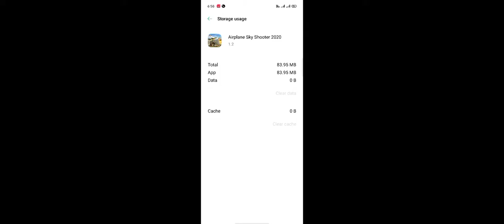Airplane Sky Shooter Game 2020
If yes then get ready to aim the Bazuka to destroy the enemy's fighter jet which is heading towards the border of the country. So take charge of powerful anti-aircraft shooting missiles to eliminate the enemy's airplane jet and save your camp from enemy troops attack. In this warplanes shooter game accurately aim at enemy fighter jets and fire missiles to shoot them down. To become the best jet airplane warfighter, aim your missile direction to the point from where the enemy combat airstrikes are coming. Aeroplane vs missile battle can be won if you can strike back against airplane shooting combat. As an army gunfighter, your mission is to take charge of a powerful air jet shooter and combat airstrikes to destroy your enemy's jet in extreme jet war. Destroy all fighting aircrafts and crash all sky fighter jets during fighter plane airstrike. Complete all your sky jet attack missions to unlock next hunting fighter jets missions. Features of Airplane Sky Shooter Game 2020: - It's Free and can be played Offline - Anti-airplane bazooka for drone shooting battle - Extreme air rifle for the jet shooting star - Missile launcher to crash enemy air force - Endless air strike missions